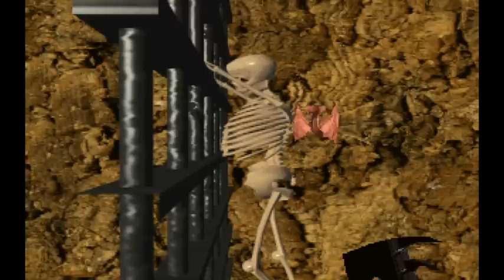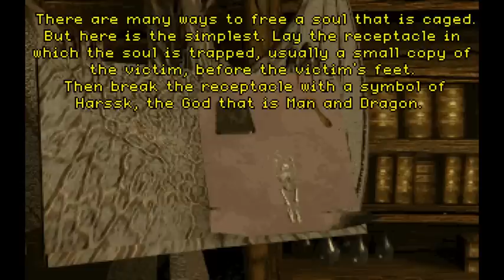Let's Play Dragon Lore: The Legend Begins Part 9 (Uncut from Livestream)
Follow me there if you want to participate in this event life and in color!

I'll upload these Videos as I get the recordings done, I'll try to stream Fridays and Saturdays as much as possible.

The Video looked promising in the beginning, like a really bad B-Movie but fun enough to play.

That kinda turned sour 2 hours in :D